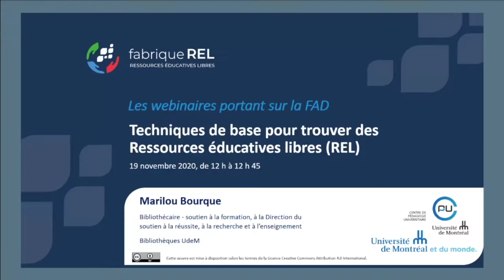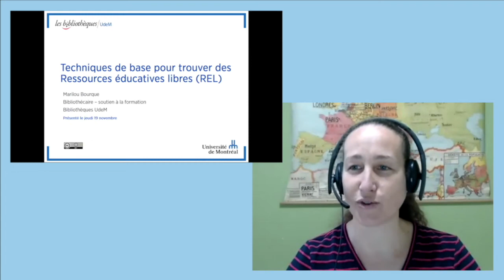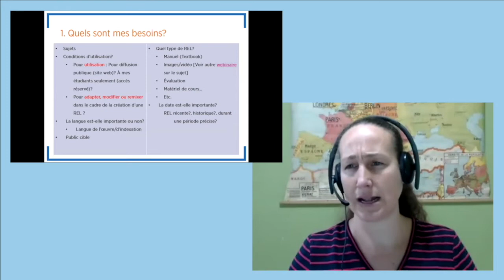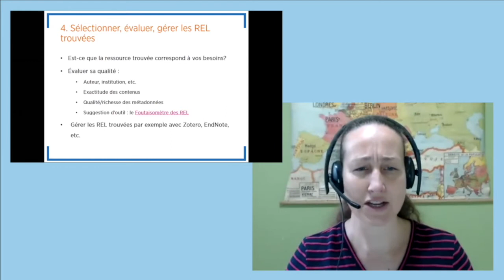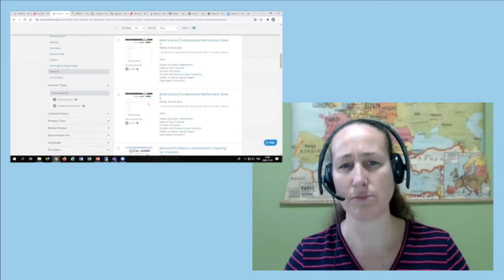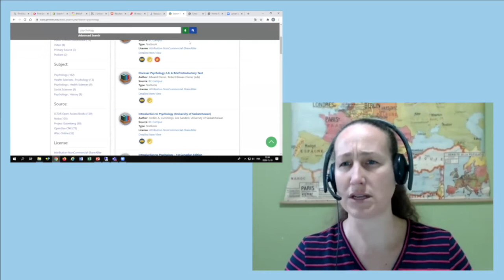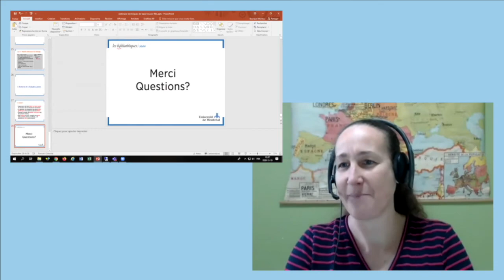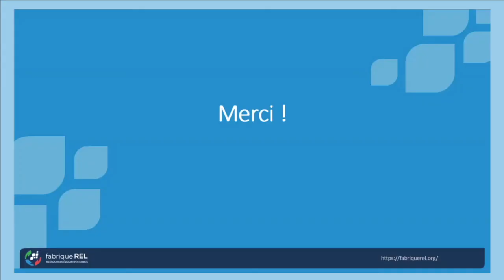Webinaire - Techniques de base pour trouver des ressources éducatives libres (REL)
Vous désirez trouver des Ressources éducatives libres de qualité pour gagner du temps et les utiliser pour votre enseignement? Ou pourquoi pas en trouver que vous pourrez adapter ou modifier pour vos besoins? Mais comment faire pour rendre mes recherches plus efficaces? Et quels types de documents puis-je trouver? Ce webinaire présentera d’abord les concepts de base entourant les Ressources éducatives libres et ensuite, les étapes à suivre pour une recherche efficace, des trucs et astuces avec quelques outils de recherche et finalement, comment s’assurer de leur qualité.

Grâce à la participation de Marilou Bourque, bibliothécaire – soutien à la formation, à la Direction du soutien à la réussite, à la recherche et à l’enseignement au sein des Bibliothèques de l’Université de Montréal.